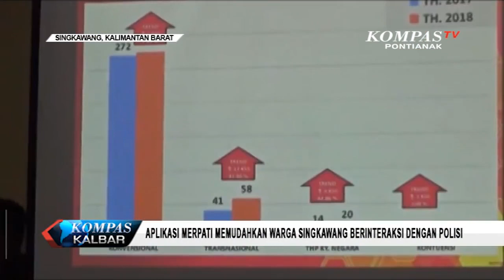Aplikasi Merpati Memudahkan Warga Singkawang Berinteraksi dengan Polisi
Polres Singkawang, berencana membuat dan merilis sebuah inovasi berupa aplikasi bernama “Merpati” yang dapat diakses melalui telepon pintar untuk mengoptimalkan pelayanan pada masyarakat. Aplikasi ini dapat dimanfaatkan untuk melaporkan situasi Kamtibmas terkini dan berisi fitur yang penting diketahui masyarakat luas, seperti informasi pembuatan SIM, SKCK, Laporan Kehilangan, Pengawalan hingga Tanya Polisi.

Untuk menyempurnakan aplikasi tersebut, AKBP Raymond Masengi mengumpulkan anggota Kepolisian, pakar teknologi informasi dan media massa untuk mendiskusikan penyempurnaan aplikasi ini.